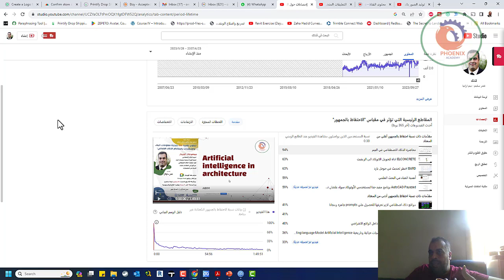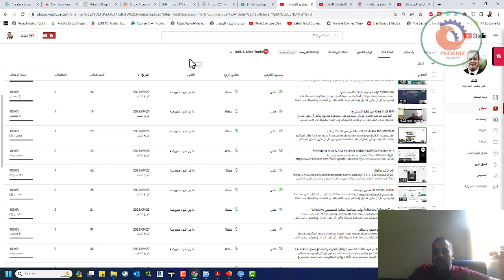ايه اللي حصلك بقيت دلوقت مشاهداتم بالعشر مشاهدات ومش بترد علي تعليقات الناس الا كل فين وحتي انشطتك م